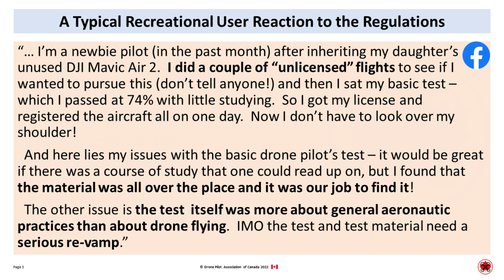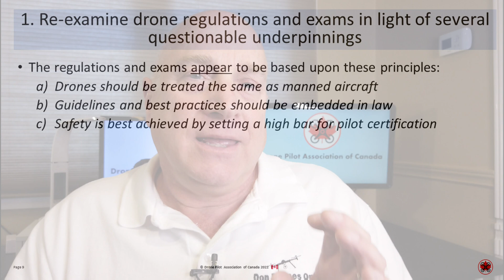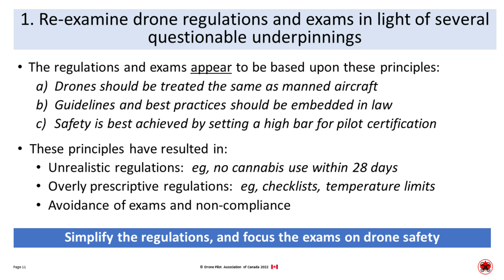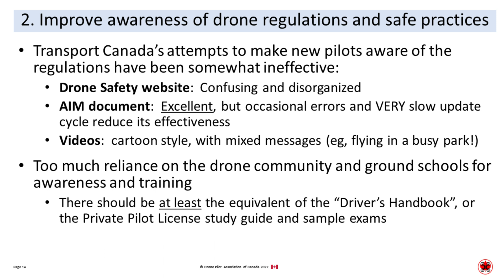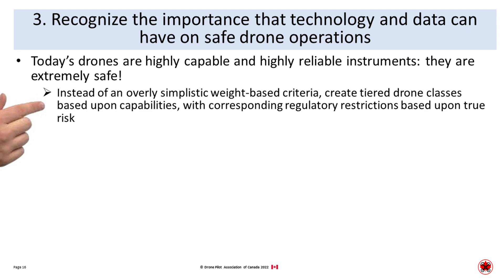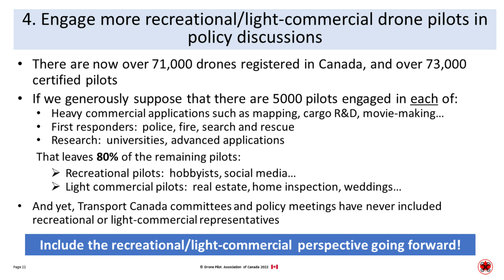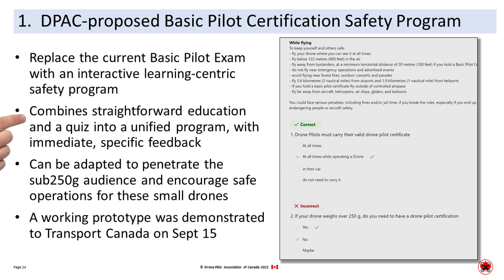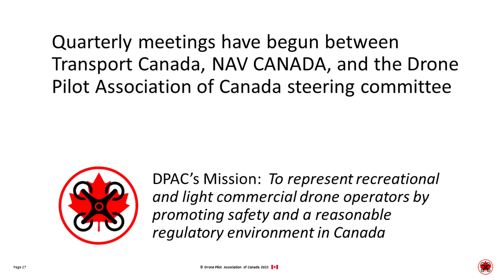How could Transport Canada improve droning? DPAC presents at a TC Innovation Centre event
I was invited to present at the Transport Canada Innovation Centre Lecture Series on Oct 18, 2022.  The topic:  How can Transport Canada do drones better?   In this video, I will share the presentation I made on behalf of the Drone Pilot Association of Canada (DPAC),  and some of the discussion and Q&A that took place afterwards.  Other presenters at the event were Richard Borger of Mohawk College and Jason Dudek of Sky Canoe.

DRONES AND ACCESSORIES I RECOMMEND:
Mountain Warehouse backpack (perfect for Mini 3)

CAMERAS AND FILMING ACCESSORIES I RECOMMEND:
Maono PM461 desktop microphone
Maono AU-A04H boom microphone
PowerDeWise lav microphone
Zoom H1n Handy Recorder